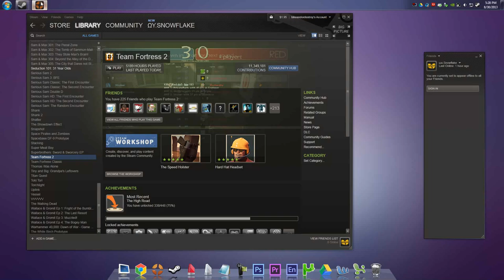Opening 21 Series 71 Crates | FUCK Fraps!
Goodbye FRAPS, I hardly knew you - pussy.  Welcome back, Camtasia.  May you never fuck me in the ass and do the opposite of what a screen recorder is supposed to do.  Enjoy the fucking audio track of me opening crates.  At least I didn't get an unusual...

Here are my results:

S. Bonk
S. Bonk
S. Bonk
S. Bonk
S. Bonk
S. Bonk
S. Bonk
Gib Kills
Gib Kills
Gib Kills
Gib Kills
Victory Kills
Hitman
Hitman
Back Up
Back Up
Bicorn
Bicorn
Soviet
Soviet
Back Up